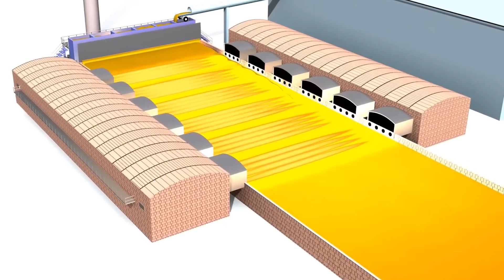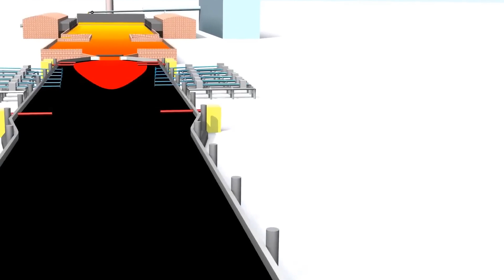How Glass Is Made – The Mesmerizing Process from Sand to Pane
Ever wondered how ordinary sand transforms into the clear, shiny glass we use every day? In this video, we take you behind the scenes to uncover the fascinating process of glassmaking. From melting raw materials at extreme temperatures to shaping and cooling, you'll see the incredible science and craftsmanship behind one of the world's most versatile materials. Watch till the end for surprising facts about glass that you probably didn’t know!